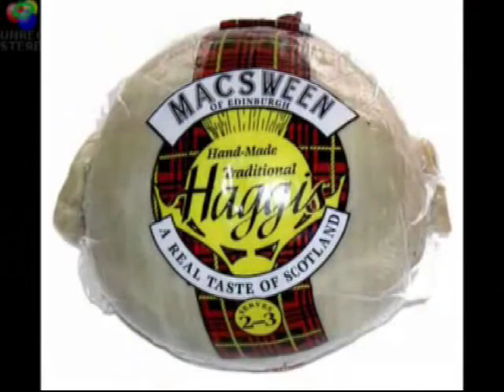My Haggis Supper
Address to a Haggis
Tonight 1/25 is Burns Night, so I celebrated the traditional way with a plate full of Haggis.